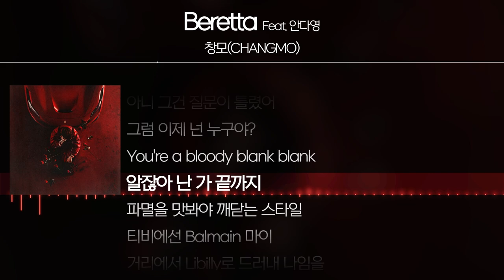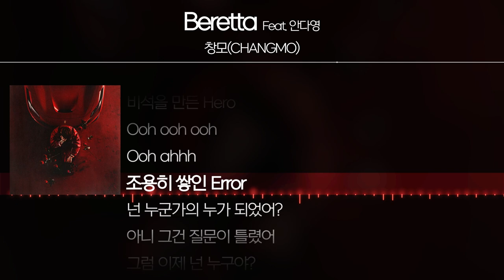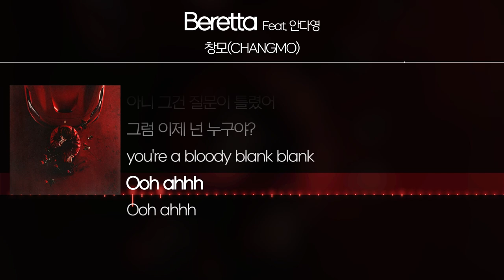창모(CHANGMO) - Beretta (Feat. 안다영) [ Lyrics / 가사 ]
|    Title    | Beretta (Feat. 안다영)
|   Artist   | 창모(CHANGMO)
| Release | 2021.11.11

작사 창모(CHANGMO), 안다영
작곡 창모(CHANGMO), 안다영
편곡 창모(CHANGMO), 안다영, 글로잉독(glowingdog)

✔ Timeline
0:00 - CHANGMO 창모
0:29 - 안다영
1:10 - CHANGMO 창모
2:05 - 안다영